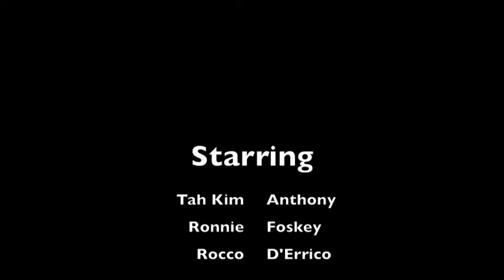Chillin' with the Black MOB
Me & dah MOB... the Black MOB...